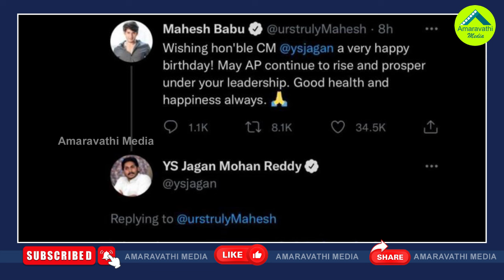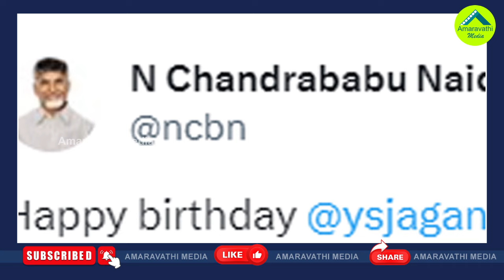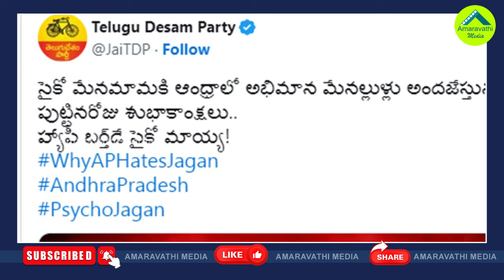మళ్ళీ దొరికిన చంద్రబాబు..మోతెక్కిన సోషల్ మీడియా| YCP Trolling Against Chandrababu| CM Jagan Birthday